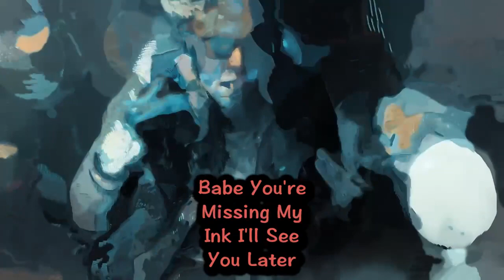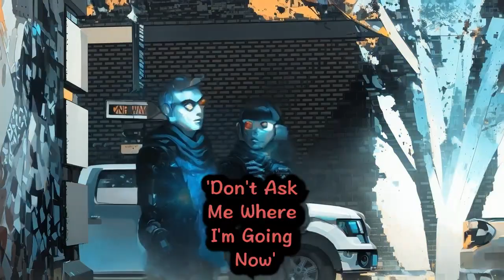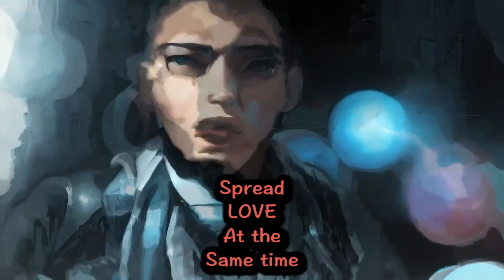Don't Ask - Tom Charles ft. Jase Harley